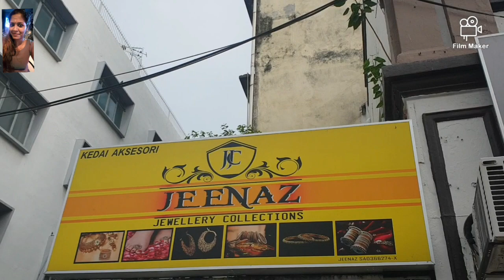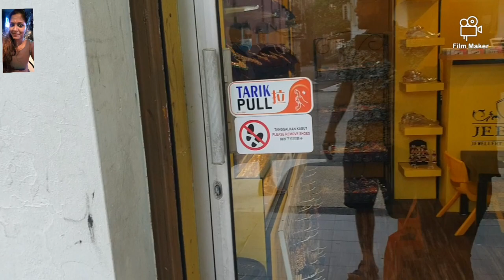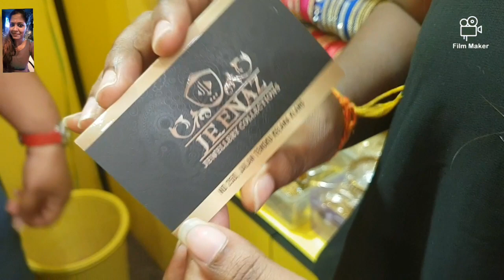Malaysia Bangle Shop Jeenaz Collections|Best and affordable prices of Bangles Collections|in Tamil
Vlog
Shop review